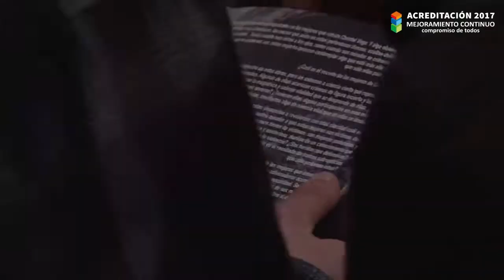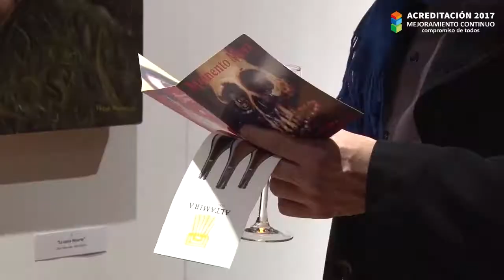Christel Vega exposición en sala El Farol